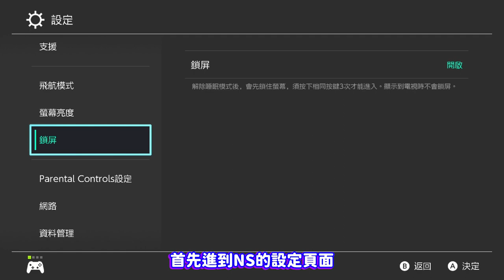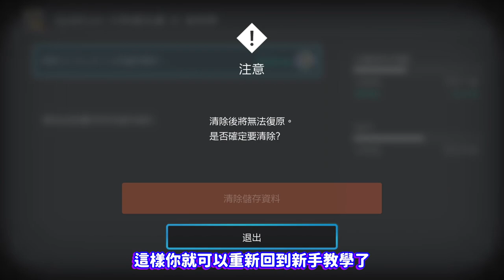【斯普拉遁3】 新手教學不能進試射場但你可以做的練習至少有8件事！【SPLATOON3】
📃章節📃
0:00 前言
0:24 小小工商
0:36 基礎篇
2:28 進階篇
4:45 如何重新進入新手教學模式

🎫加入頻道會員，支持肉肉🎫
📧業務合作（遊戲、直播主、廠商）都歡迎來信詢問